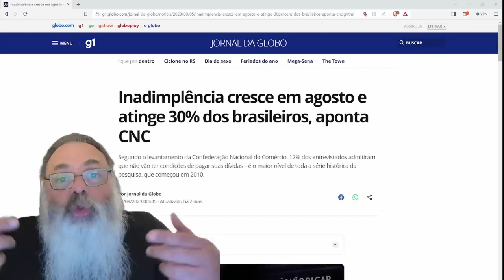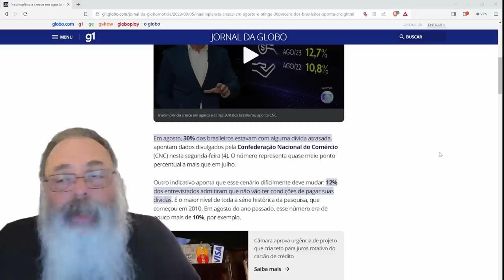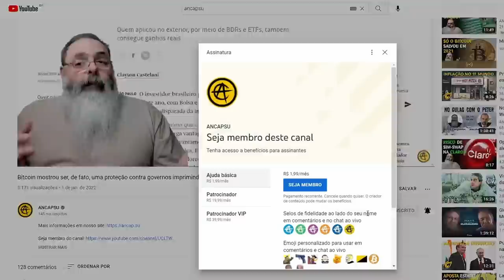APESAR do PROGRAMA "DESENROLA", INADIMPLENCIA EXPLODE e MENOS BRASILEIROS pagam suas DÍVIDAS